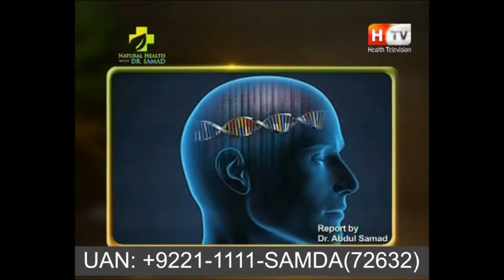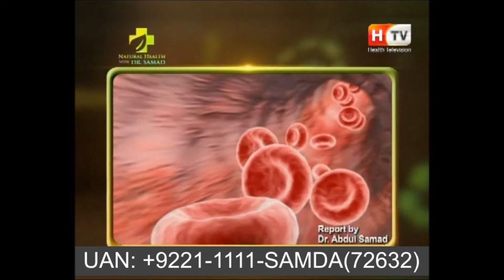Post-Traumatic Stress Disorder (PTSD) How to Heal Post-Traumatic Stress Disorder with SAMDA ENERGY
Post-traumatic stress disorder (PTSD) is a Mental - Brain Disease or condition that's triggered by a terrifying past event — either experiencing it in the past or witnessing it. Symptoms include flashbacks, nightmares, and severe anxiety, as well as uncontrollable thoughts about the event.
Here are five main types of post-traumatic stress disorder:
Normal stress response,
Acute stress disorder,
Uncomplicated PTSD,
Comorbid PTSD and complex PTSD.
This Course also related to……

Read about online Samda, HMF Sessions
Book You Free Consultations at